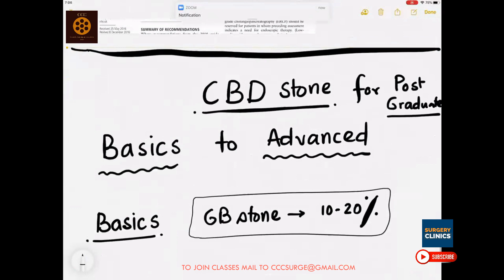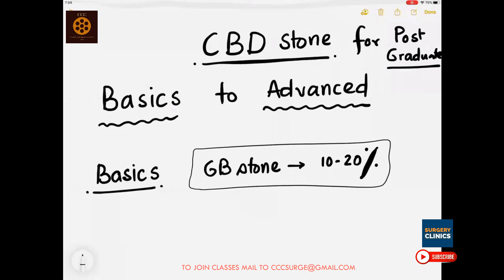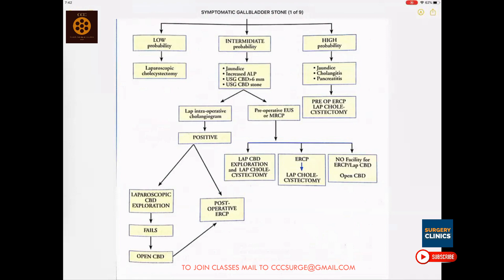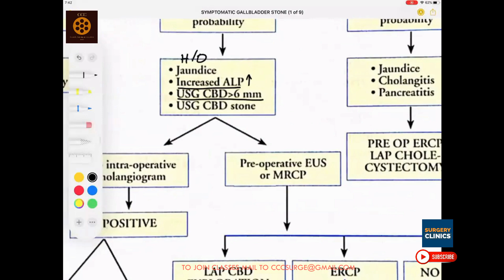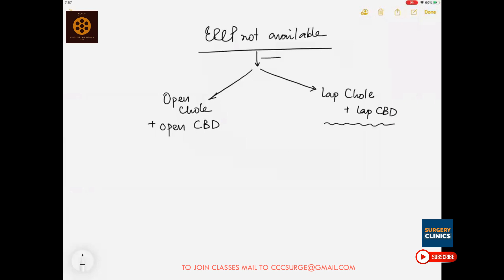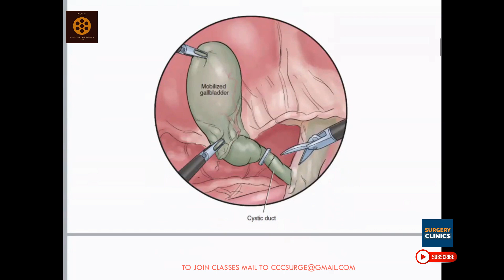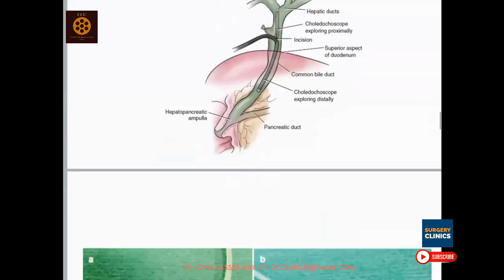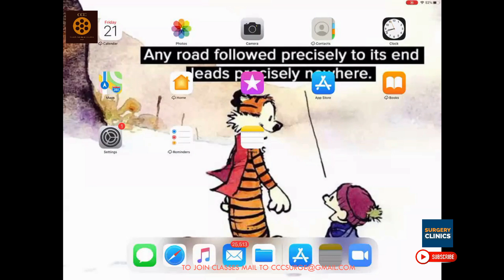CBD Advanced HPB - CBD Calculi - Ramanuj Mukherjee - 21/08/20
ONLINE LIVE COACHING for Surgery at the Basic, Advanced and the Super/Sub speciality levels. Deals with most Entry and Exit Examinations. How to examine and perform during examinations and clinical practice.

To join our ONLINE COACHING ( Basic - Once a week, Advanced - Thrice a week)